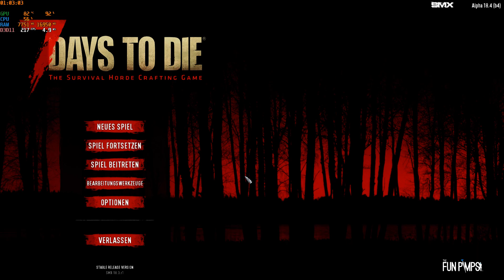7 Days to Die - Wingman - #26 Das Finale - SHOWDOWN!!!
Unser erster eigener Community Server soll an den Start gehen.
Das ganze erstmal im Wingman-Format.
Mehr dazu, wie ihr mitzocken könnt, Regeln etc findet ihr hier!
Als kleines Extra:
Die ersten 4 Teams, die sich bewerben erhalten einen Tag früher Zugang auf den Server.